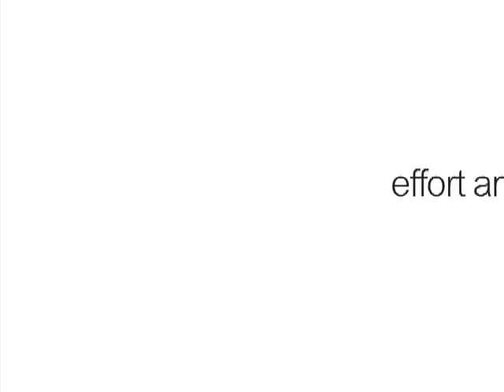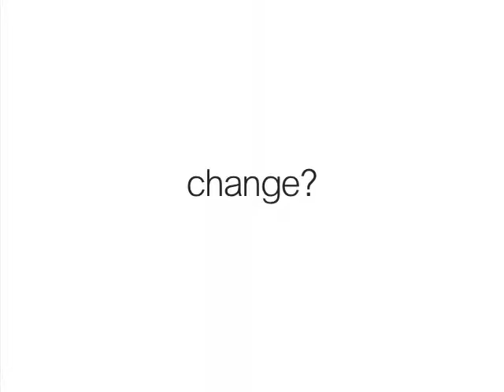BETTER AUDIO: Lectures to Beats Episode #5: "Couples Therapy for Martin and Gina"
Episode 5 (Full Episode) Couples Therapy for Martin and Gina.

About Lectures to Beats: The web series that offers expert advice for TV and film's most complex characters.